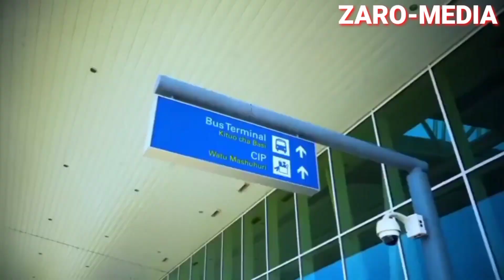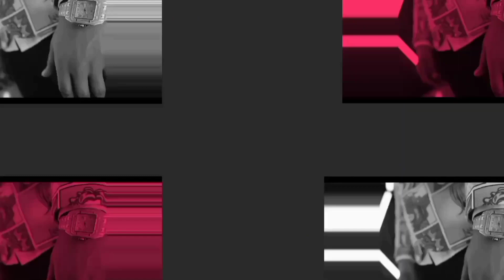Nyumba ya MANDONGA yazua gumzo ni zaidi ya Milioni 100 na magari ya kifahari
karim mandonga mtukazi mandonga nyumba yake ni ya mamilioni

karimu mandonga ,mtu kazi ,sungunyo,ndoige,na pelesu pelesu ndizo ngumi zake mandonga zilixomtambulisha

mandonga,mandonga, mandonga mandonga
mandonga,mandonga, mandonga mandonga
mandonga,mandonga, mandonga mandonga

mandonga,mandonga, mandonga mandonga
mandonga,mandonga, mandonga mandonga
mandonga,mandonga, mandonga mandonga

mandonga,mandonga, mandonga mandonga
mandonga,mandonga, mandonga mandonga
mandonga,mandonga, mandonga mandonga

mandonga,mandonga, mandonga mandonga
mandonga,mandonga, mandonga mandonga
mandonga,mandonga, mandonga mandonga

mandonga,mandonga, mandonga mandonga
mandonga,mandonga, mandonga mandonga
mandonga,mandonga, mandonga mandonga

mandonga,mandonga, mandonga mandonga
mandonga,mandonga, mandonga mandonga
mandonga,mandonga, mandonga mandonga

mandonga,mandonga, mandonga mandonga
mandonga,mandonga, mandonga mandonga
mandonga,mandonga, mandonga mandonga

mandonga,mandonga, mandonga mandonga
mandonga,mandonga, mandonga mandonga
mandonga,mandonga, mandonga mandonga

mandonga,mandonga, mandonga mandonga
mandonga,mandonga, mandonga mandonga
mandonga,mandonga, mandonga mandonga

mandonga,mandonga, mandonga mandonga
mandonga,mandonga, mandonga mandonga
mandonga,mandonga, mandonga mandonga

mandonga,mandonga, mandonga mandonga
mandonga,mandonga, mandonga mandonga
mandonga,mandonga, mandonga mandonga

mandonga,mandonga, mandonga mandonga
mandonga,mandonga, mandonga mandonga
mandonga,mandonga, mandonga mandonga

mandonga,mandonga, mandonga mandonga
mandonga,mandonga, mandonga mandonga
mandonga,mandonga, mandonga mandonga

mandonga,mandonga, mandonga mandonga
mandonga,mandonga, mandonga mandonga
mandonga,mandonga, mandonga mandonga

mandonga,mandonga, mandonga mandonga
mandonga,mandonga, mandonga mandonga
mandonga,mandonga, mandonga mandonga

mandonga,mandonga, mandonga mandonga
mandonga,mandonga, mandonga mandonga
mandonga,mandonga, mandonga mandonga